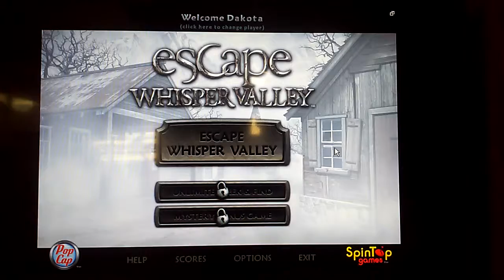Escape Whisper Valley - Part 3 (continued)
Sorry about the wait. I've been wanting to do this for a while to record it.